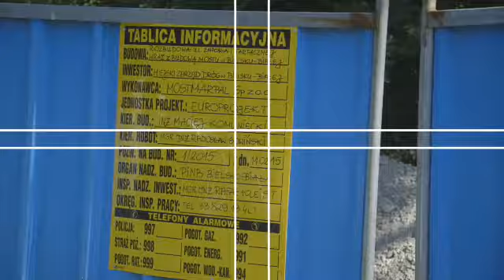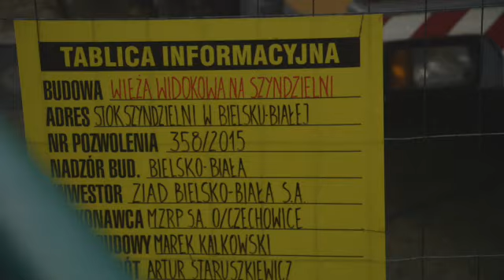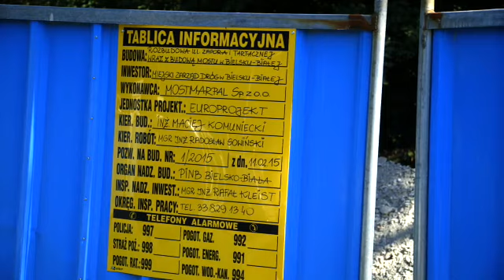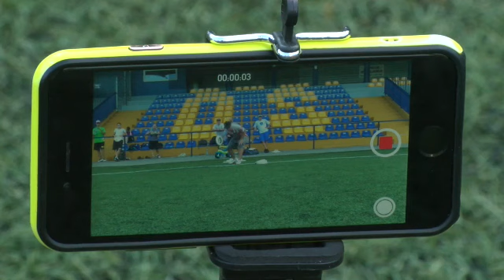Serwis Telewizyjny Ratusza 27.07.2015